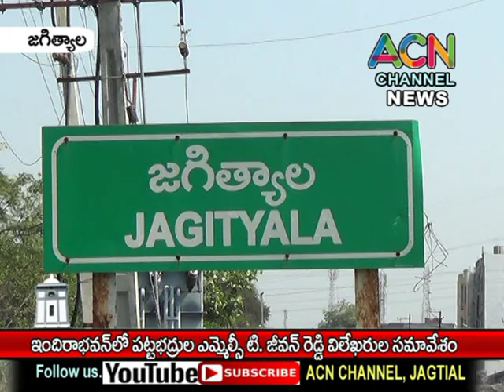జగిత్యాల ఇందిరా భవన్ లో పట్టభద్రుల ఎమ్మెల్సీ టి. జీవన్ రెడ్డి ప్రెస్ మీట్